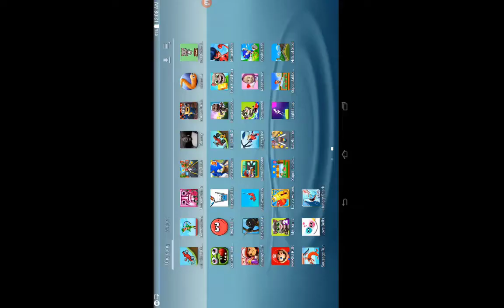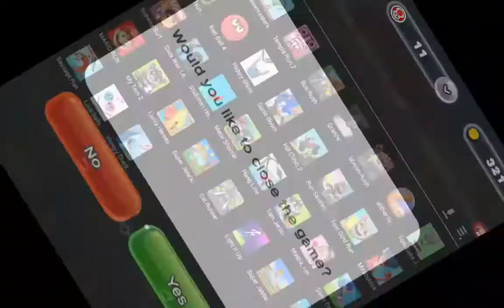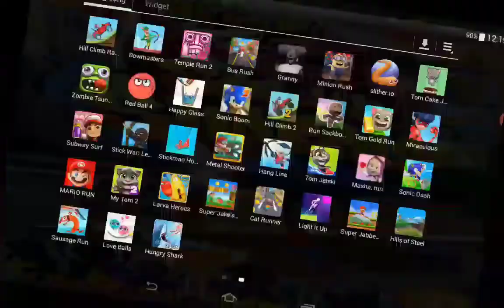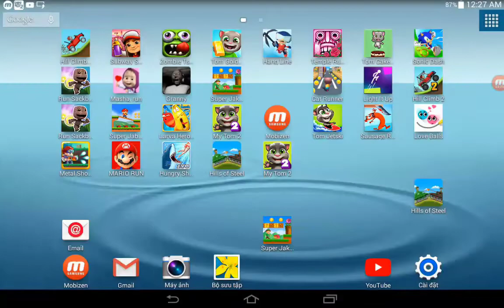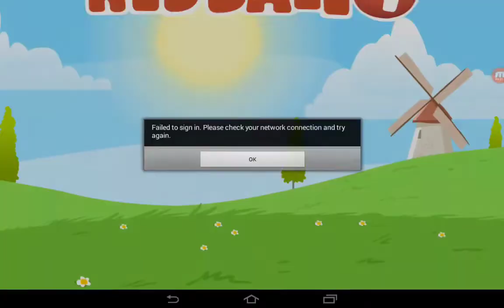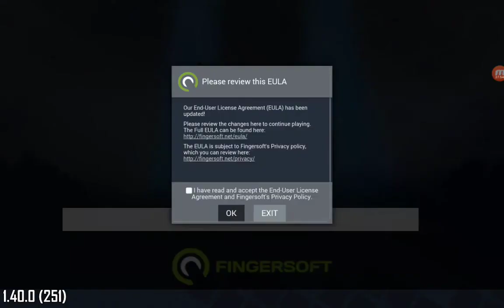Marion Run, Subway Surf,Stick War Legacy,Zombie Tsunami,Red Ball 4,Bowmaster,Hill Climb Racing